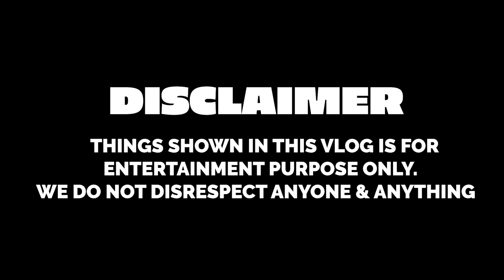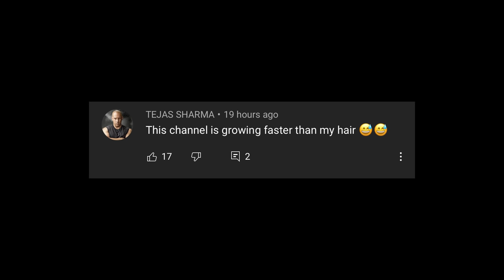BECOME SHIN CHAN IF YOU LOOSE THE CHALLENGE | Rimorav Vlogs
Watch BECOME SHIN CHAN IF YOU LOOSE THE CHALLENGE by Rimorav Vlogs

Open your Free Upstox Gold Account and get Free E-Gold worth Rs. 51